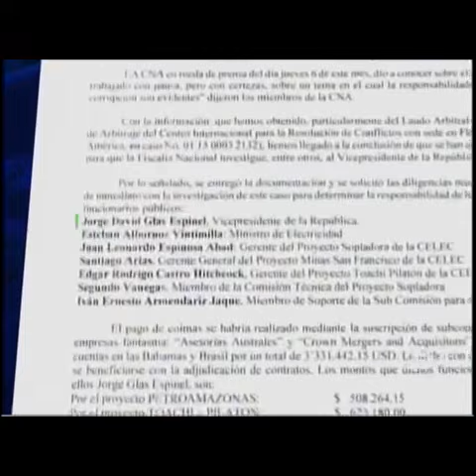Decisión sobre juicio político contra Glas